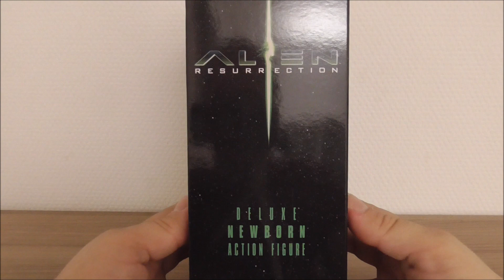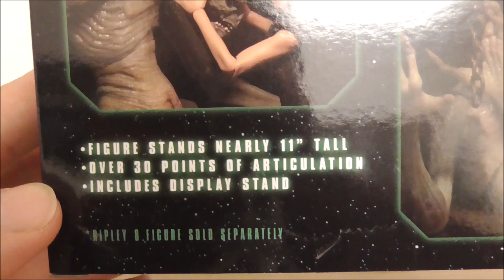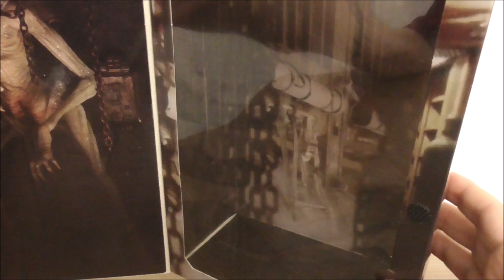Alien - Die Wiedergeburt I Deluxe Newborn Action Figure I Neca